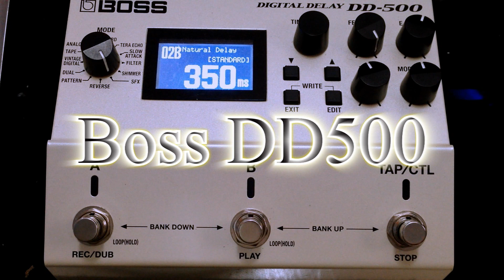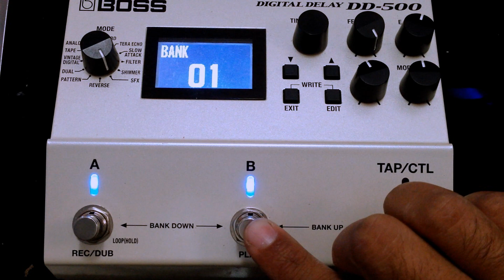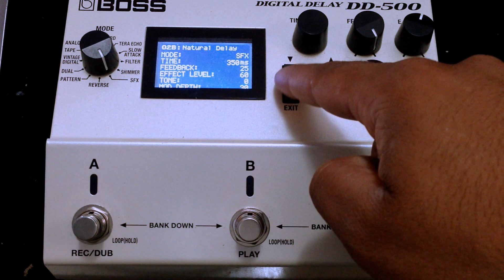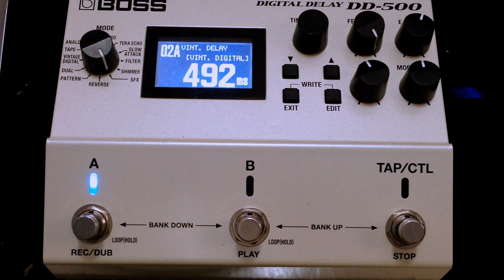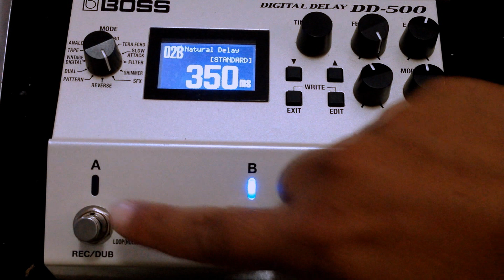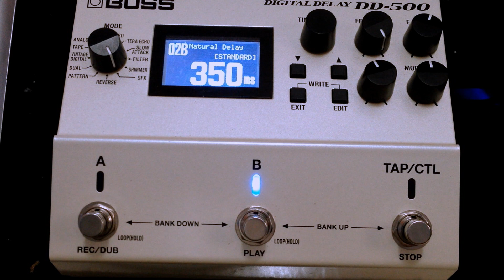Boss Digital Delay DD500 - Parte 1/3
Esse delay é tenso de tanta configuração mas ao mesmo tempo não é difícil equalizar e criar bons delays nele. Essa é a primeira parte de uma sequencia de videos que tento mostrar e tirar as dúvidas da galera sobre as configurações dele.

Qualquer dúvida, deixe sua pergunta nos comentários que estarei respondendo assim que possível. Forte abraço e que Deus abençoe você!